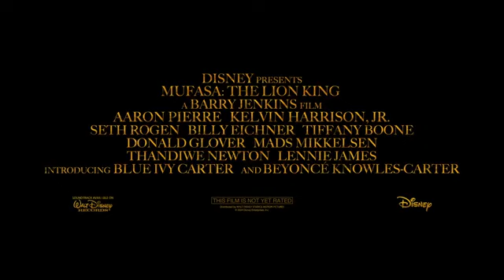Mufasa: The Lion King | Official Trailer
"Experience the epic new chapter of *The Lion King* with the official trailer for *Mufasa: The Lion King*! Dive into the untold story of Mufasa's early life and witness the journey that shaped the legendary King of the Pride Lands. Get ready for breathtaking visuals, unforgettable music, and a powerful tale of courage and destiny. Don't miss out—watch now and join the adventure!"

"Discover the origins of the iconic lion with the official trailer for *Mufasa: The Lion King*! This thrilling new film takes you back to the beginning, revealing the inspiring journey of Mufasa before he became the legendary king of the Pride Lands. Witness stunning visuals, a captivating story, and unforgettable music as you follow Mufasa's rise to greatness. Prepare for an emotional and epic adventure that will enchant both new and longtime fans. Watch the trailer now and get ready for a new chapter in the *Lion King* saga!"